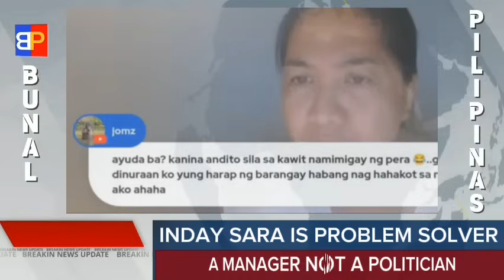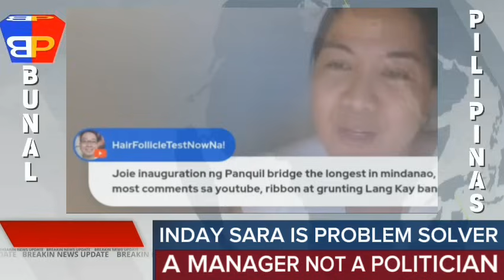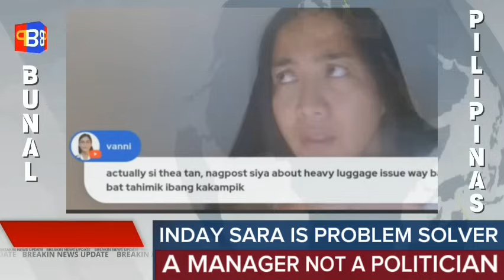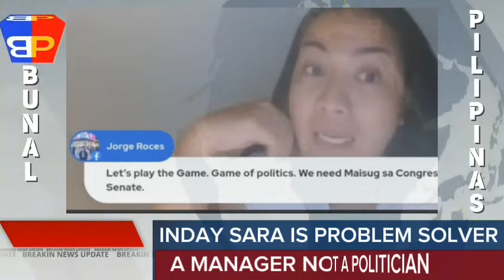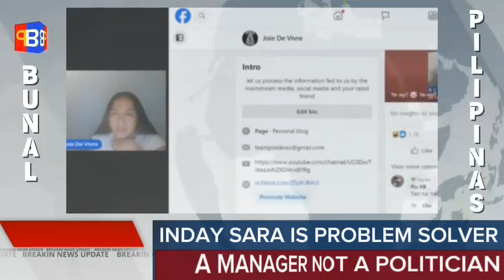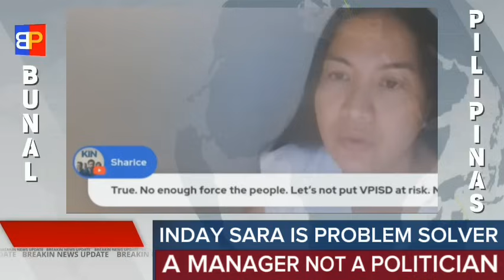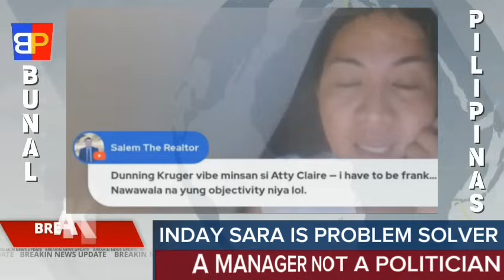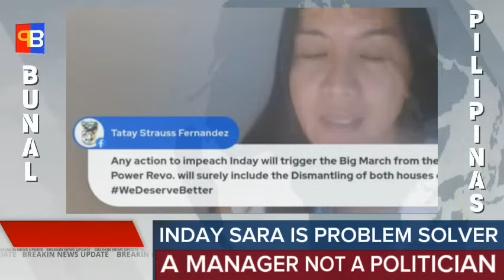VP Inday Sara is a PROBLEM SOLVER. A manager not a POLITICIAN!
Bunal Pilipinas, VP Inday Sara Duterte. This video is not mine. Courtesy @joiedeviv

We claim no credit for any images and videos posted on this channel. If there is an image or video clips appearing on this channel that belongs to you and does not wish for it appears on this site, please message us here on YouTube and will be promptly remove it. Thank you.